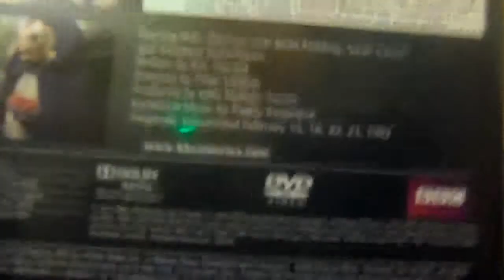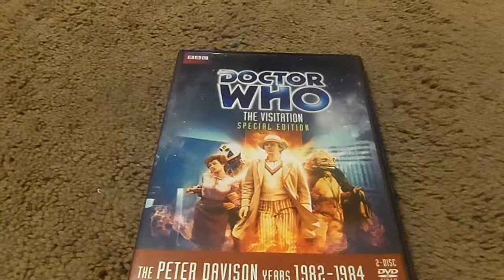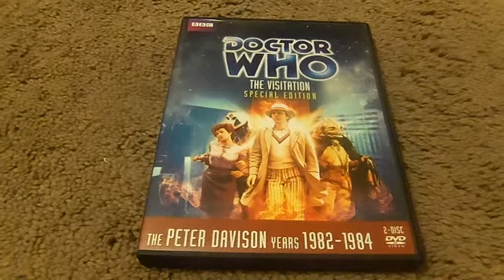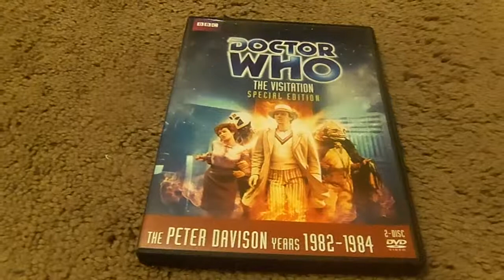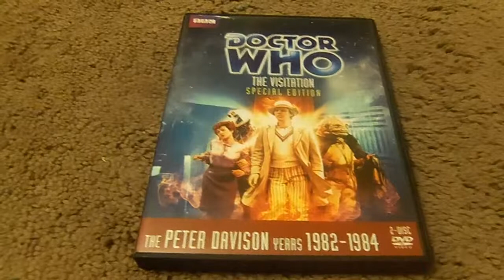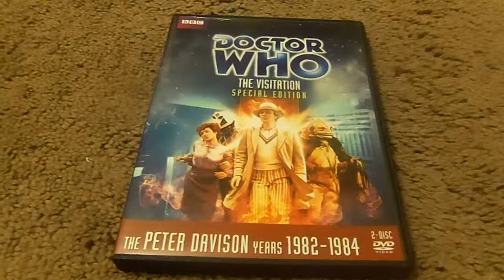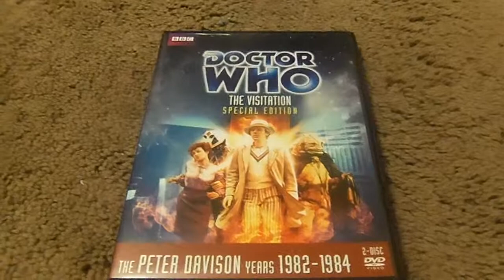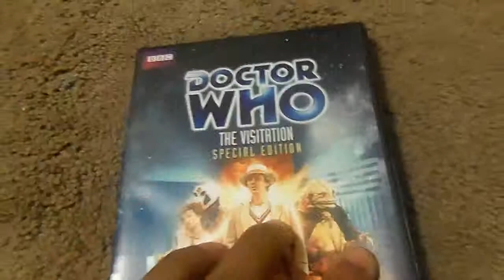Doctor Who The Visitation Special Edition DVD Review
it's time for another doctor who dvd review this week i'm reviewing doctor who the vistation special edition on dvd the best peter davison story ever enjoyed leave me a comment and subscribe follow me on facebook.